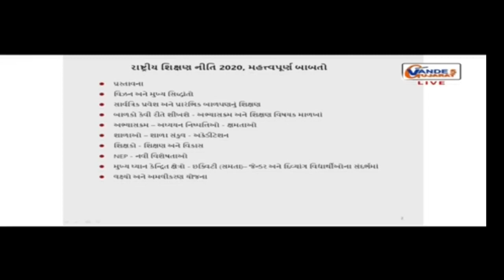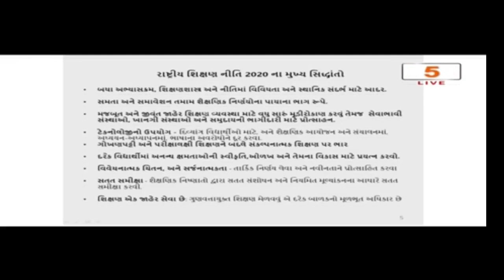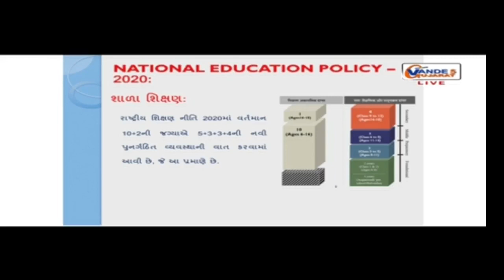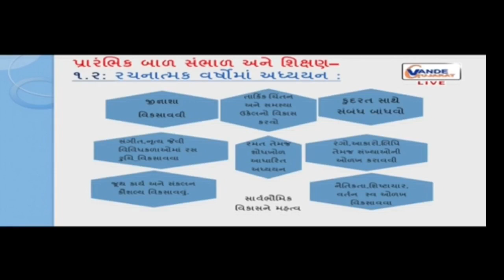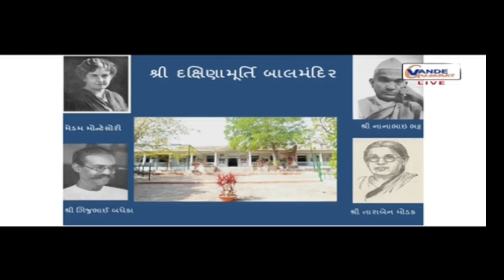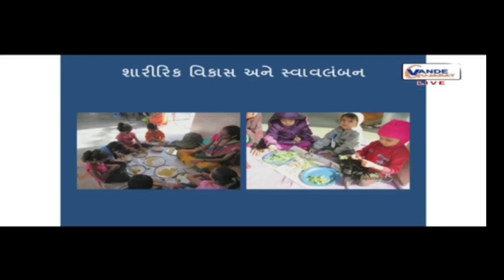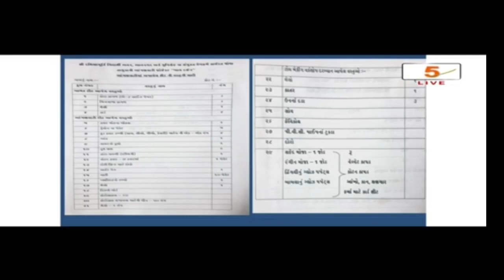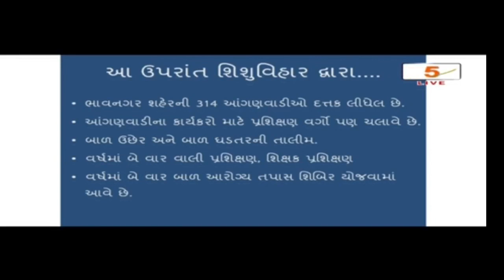EARLY CHILD CARE AND EDUCATION THE FOUNDATION OF LEARNING 08 09 2020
NEP TELECONFERENCE BISAG